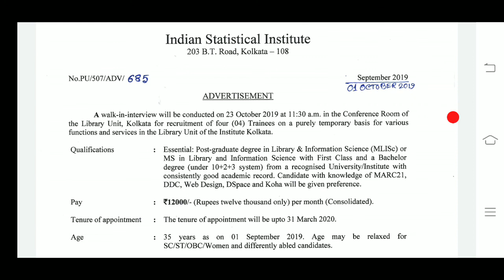Required Library Trainee jobs 2019 @ISI,Kolkata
A walk-in-interview will be conducted on 23 October 2019 at 11:30 a.m. in the Conference Room of the Library Unit, Kolkata for recruitment of four (04) Trainees on a purely temporary basis for various functions and services in the Library Unit of the Institute Kolkata.